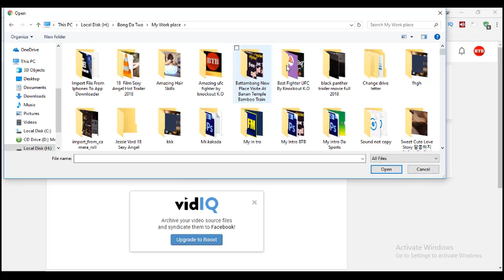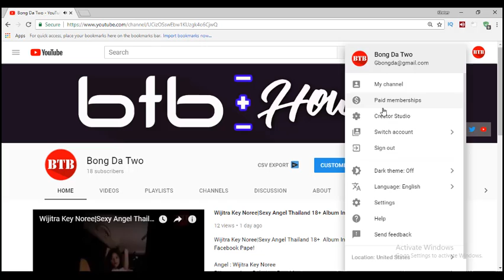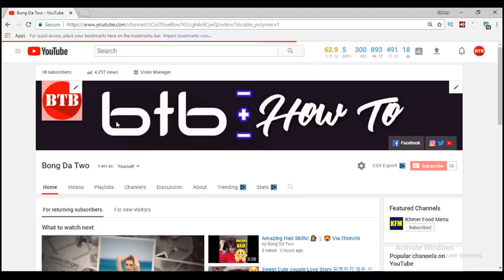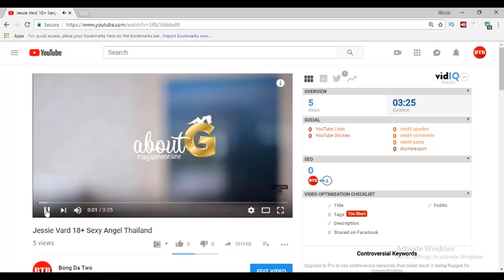How To Custom Thumbnails On Youtube Quickly And Easily